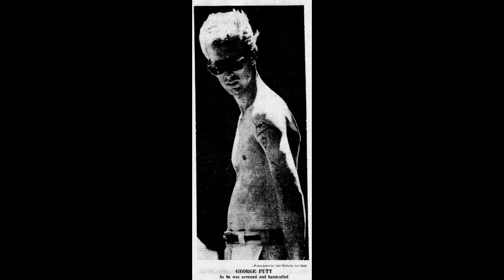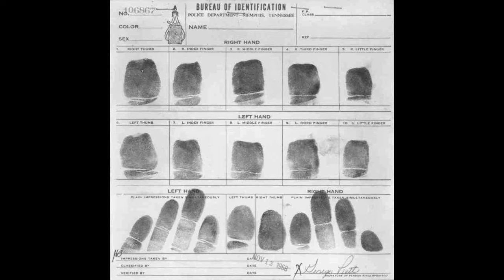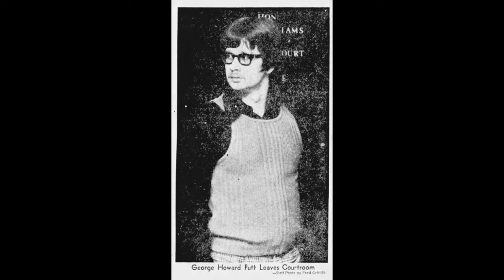Episode 197: Memphis Serial Killer: George Howard Putt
In August and September of 1969, one man killed five people in the span of 29 days in Memphis, Tennessee. These violent crimes shook the city of Memphis to its very core. Lock sales skyrocketed. Families adopted large dogs. People refused to leave their house after sunset. It felt like no one was safe. The police searched day and night for this elusive serial killer. They doubled—then tripled—their staff, canceled all vacation time, and poured over $100,000 into paid overtime. But were it not for the brave actions of the killer’s final victim, Mary Christine Pickens, the perpetrator might have walked free for far, far longer. This is part two of a two-part series.

Researched and written by Andrea Marshbank
Edited by Erica Kelley
Edited & Mixed by Brandon Schexnayder & Erica Kelley
Recommended by Kelly and others.